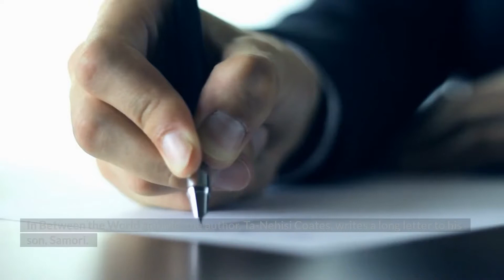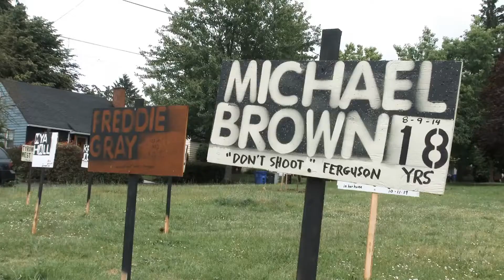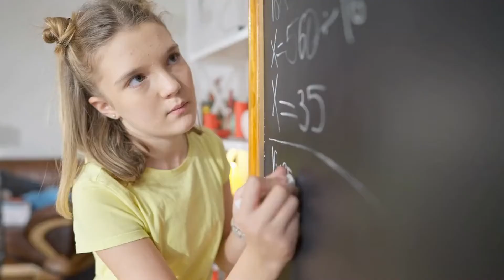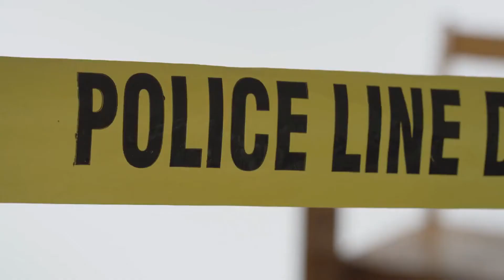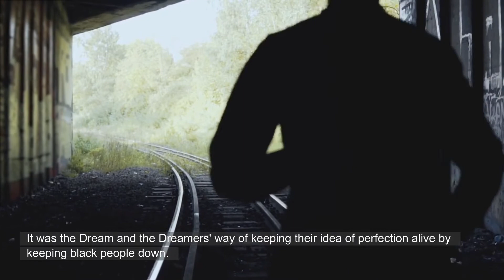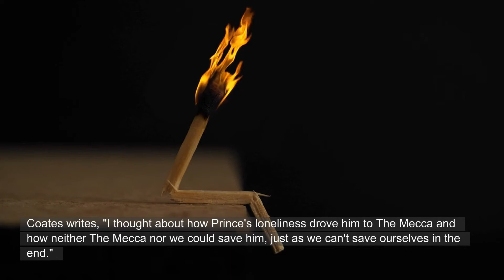A Book Summary of Between the World and Me by Ta-Nehisi Coates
In Between the World and Me, Ta-Nehisi Coates writes a long letter to his son, Samori. In it, Coates tells Samori what it's like to be a black man in the United States.

- In Part 1, Coates talks about his life as a young man growing up in Baltimore and going to Howard University.

- Part 2 happens after Coates's son is born. It talks about how Prince Jones died and how Coates spent his time in New York and France.

- In Part 3, Coates talks about his meeting with Prince Jones's mother and his hopes and fears for his son and other black people.